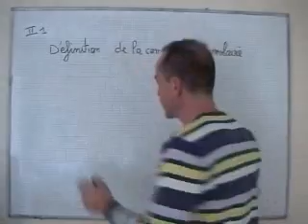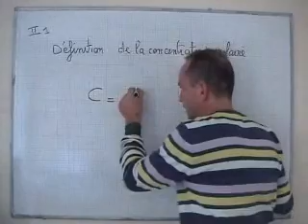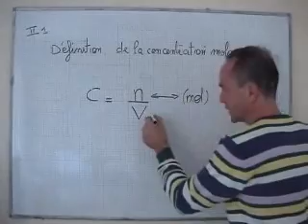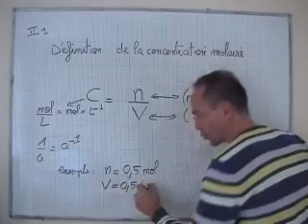cours seconde / chimie / ch6: concentration molaire C = n/V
exovideo.com / définition de la concentration molaire